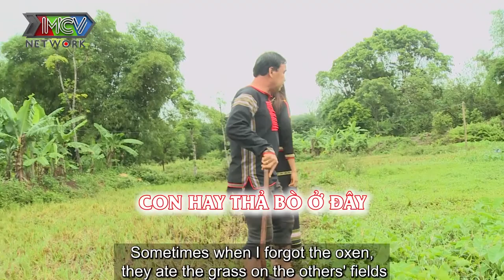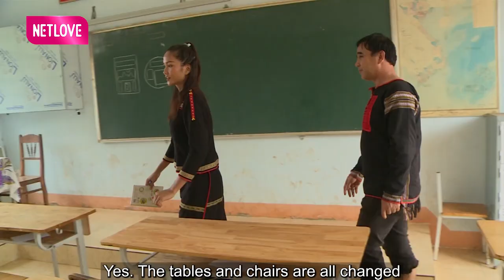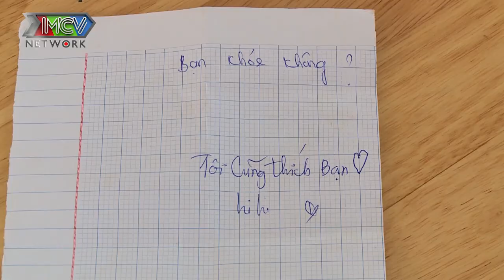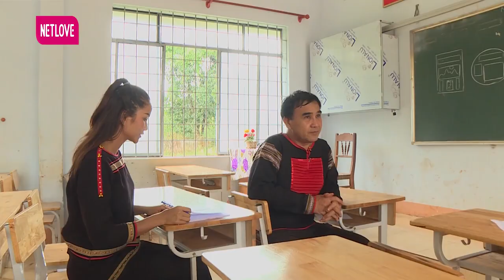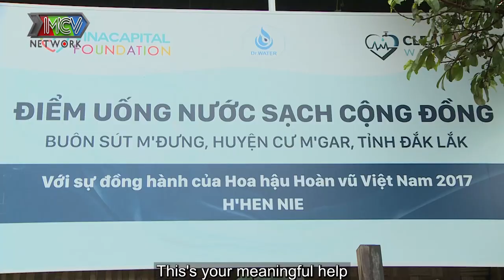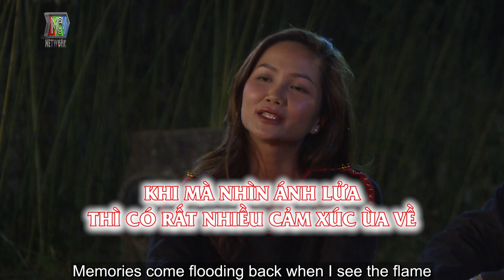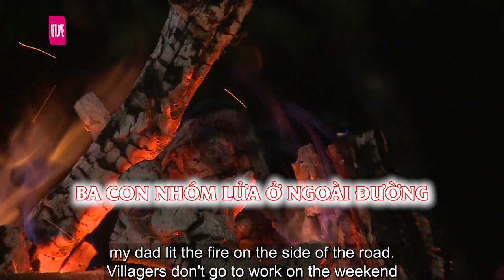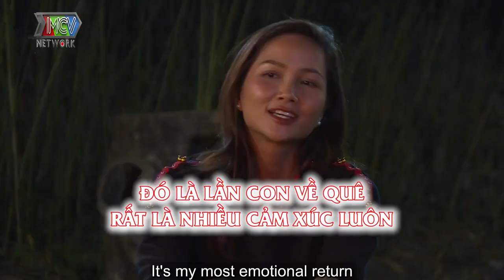Ông Mai Quyền Linh Lần Đầu Tiên LÁI MÁY CÀY Đưa Hoa Hậu H’hen NiÊ đi LỘI RUỘNG, Quậy Tung BUÔN LÀNG